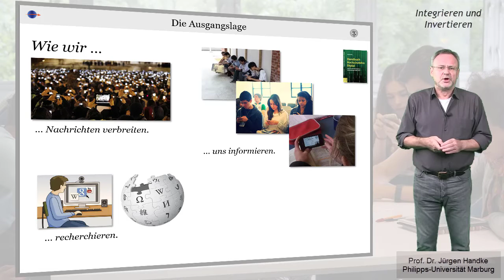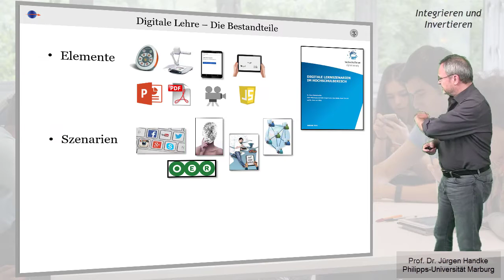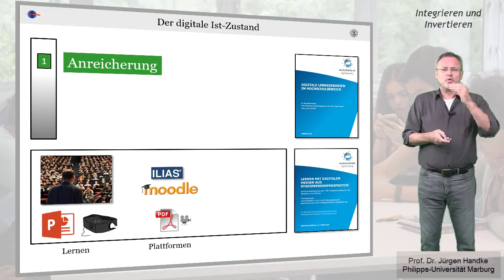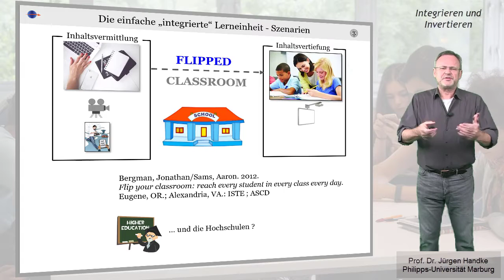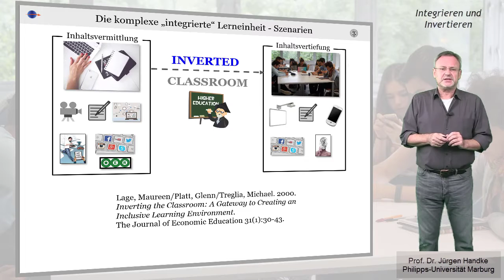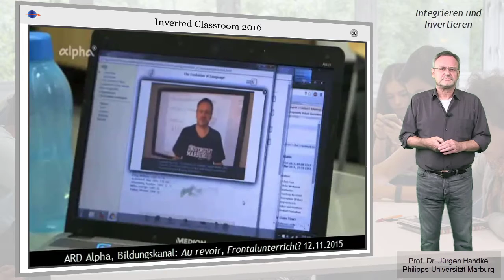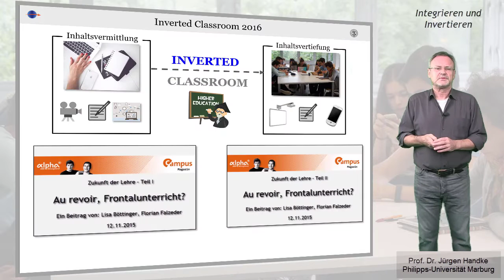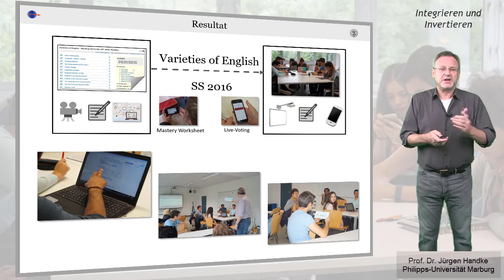Integrieren und Invertieren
In Vorträgen an der Ruhr-Uni Bochum und beim Bundeselternrat in Potsdam stellte Prof. Handke erneut die Eckdaten des Inverted Classroom Mastery Models vor, dem derzeit komplexesten Digitalisierungsmodell für die Hochschullehre. Neben den Unterschieden zum einfachen Classroom Flip, diskutierte er nicht nur die Gelingensbedingungen für den Inverted Classroom sondern auch die Auswirkungen auf die nun nahezu vollständig kompetenzorientierte Präsenzphase.